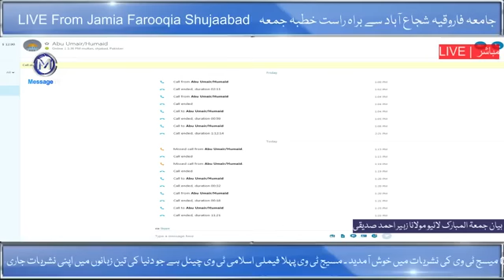خطبہ جمعہ بیان مولانا زبیر احمد صدیقی Jumma 28 Oct 2016 Maulana Zubair Siddiqi